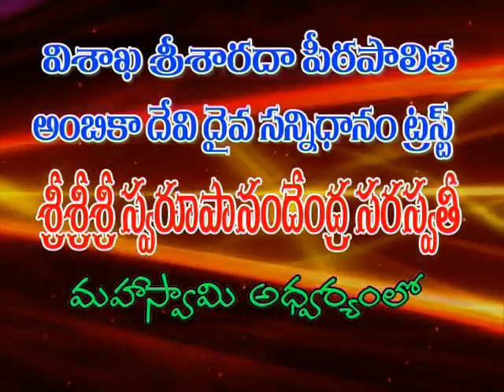Varshikotsam1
Varshikotsam ( Kumbabishekam ) in Ambica Devi Temple in Eluru